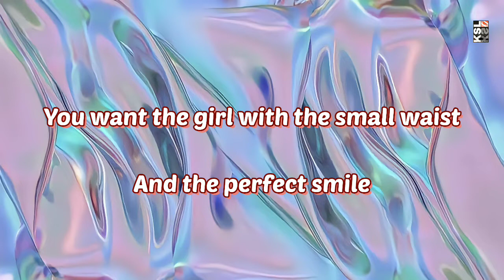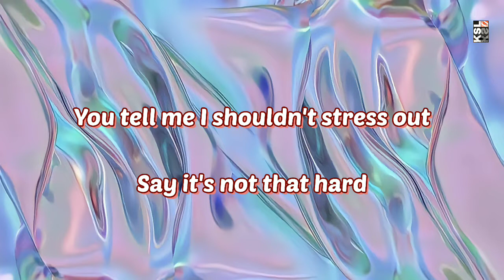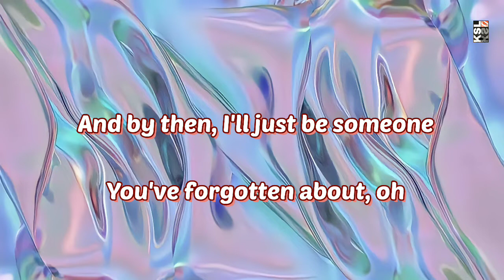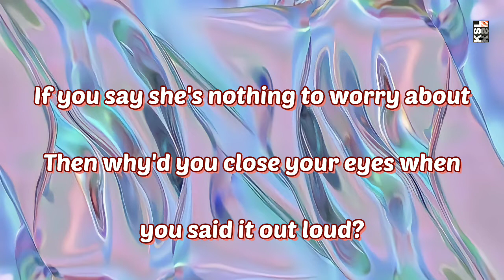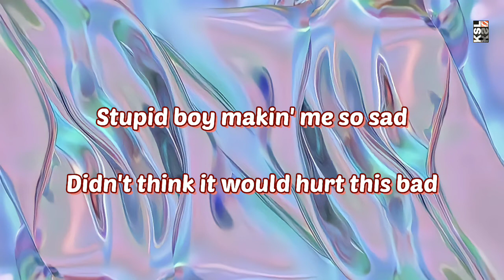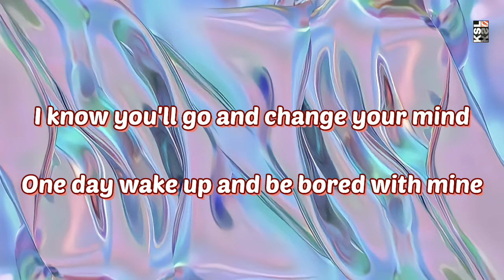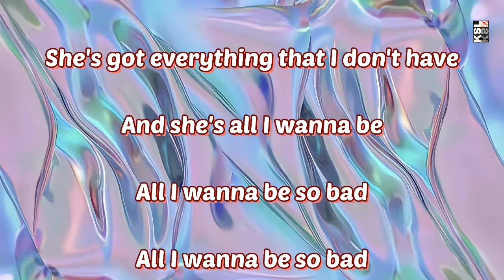Tate McRae - She's All I Wanna Be (Lyrics)